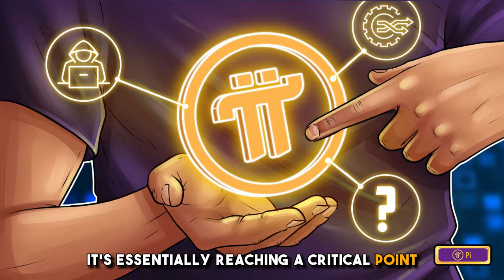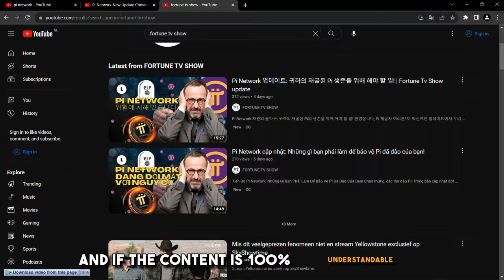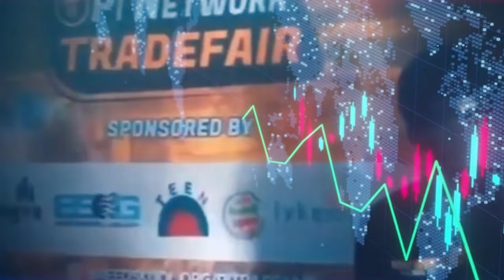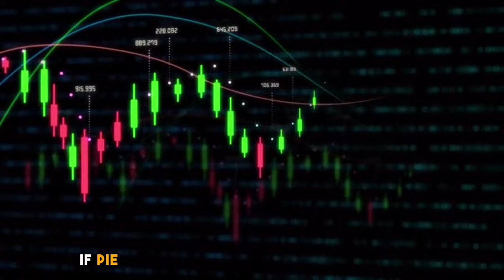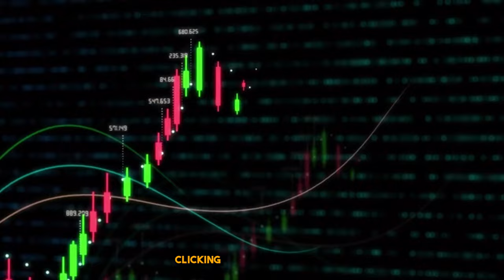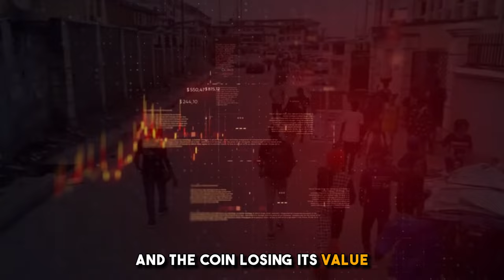Pi Network Finally Main-Net Deadline: A User's Dilemma Unveiled!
🔍 Explore the Latest in Pi Network's Main-Net Saga! 🚀

Welcome to the Fortune Tv Show YouTube Channel! In this exclusive video, we dive deep into the critical crossroads faced by Pi Network users as the Main-Net deadline approaches. User frustrations, impending decisions, and the potential impact on the Pi ecosystem – it's all here!

📆 Key Points Discussed:

🕒 Countdown to the Deadline: Uncover the ticking clock as Pi Network faces a crucial decision regarding its Main-Net opening.
💡 User Dilemma Unveiled: Understand the dilemma Pi Network users are grappling with as the deadline draws near.
🌐 Ecosystem Impact: Explore how the Main-Net decision could shape the future of Pi Network's ecosystem.
🤔 Prescient or Realization?: Delve into whether early doubts were prescient or if users are only now realizing the potential pitfalls.
📈 Why You Should Watch:

Gain insights into the dynamics of Pi Network, discover the community's sentiments, and stay informed about the potential future of this cryptocurrency platform.

🤝 Join the Discussion:

Do you think Pi Network will open its Main-Net in time, or are we on the brink of a major shift? Your opinion matters!

"Pi Network's Journey: From Innovation to Main-Net Dilemma"
"Nicholas' Perspective: Balancing Pi Network's Future"
"2024 Predictions: Cryptocurrency Bull Market and Pi Network's Role"
👍 Your Support Matters:
Your support helps us bring you more insightful content!

Your feedback helps us improve and provide content that matters to the Pi Network community.

Hey there, fantastic Pi Network community! Welcome to Fortune TV Show. Today, we've got something truly special to share with you. But before we dive into the details, I want to have a heart-to-heart with all of you."

Express Your Passion:
"At Fortune TV Show, we've poured our hearts and souls into sharing the incredible journey of the Pi Network. You're not just an audience; you're a community, a family. And we are truly grateful for every moment we've spent together."

Why Support Matters:
"But, and there's a 'but' here, to take this journey to the next level, to give you the quality you deserve, Fortune TV Show needs your help. I'm talking about the kind of help that can make a real difference, the kind that goes beyond the screen and directly impacts the content you see."

Transparency:
"I want to be open with you. Your support won't just disappear into thin air. It will go straight into making Fortune TV Show better for you. Better equipment means crisper videos, a more immersive experience, and a deeper connection with all of you. That's what Fortune TV Show wants – to make this a space that feels like home for each one of you."

Invitation to Support:
"So, if you've ever felt a connection with the stories, the updates, the energy of the Pi Network community we share here, I want to invite you to be a part of something incredible. Your support, whether big or small, will be the wind beneath the wings of Fortune TV Show."

"In the description below, you'll find a link to Fortune TV Show's [platform of choice] profile. Your support, in whatever form it comes, will be a beacon of encouragement, guiding this channel forward."

Express Gratitude:
"Before I wrap this up, I want to say thank you. Thank you for being here, for being a part of this journey. Your comments, your likes, they light up Fortune TV Show's day. And for those of you who choose to support, know that your kindness will be etched into the very essence of this channel."

Closing:
Fortune TV Show is excited about the path ahead, and with your support, Fortune TV Show believes we can create something truly magical together. From the depths of Fortune TV Show's heart, thank you for considering, thank you for being here, and thank you for being a part of this incredible family."